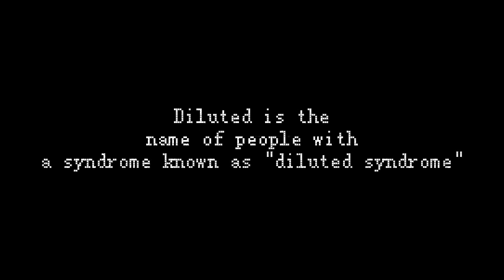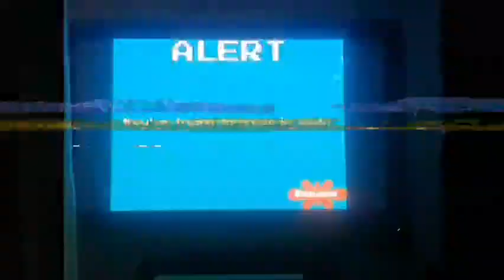the spongebob files VOL 1